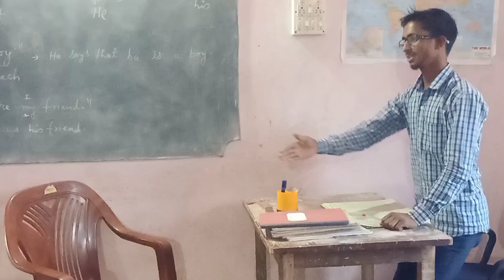Baap। Baap beta। BEEO Officer । स्कूल नहीं भेजने पर पुलिस क्या करती है।socialdardcomedy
यह वीडियो सभी को देखना चाहिए और अपने पूरे परिवार तथा किसी अन्य को भी भेज कर दिखाना चाहिए कि रोज बच्चे को स्कूल भेजने का कष्ट करें।
story - rupendra Kumar
edit by - rupendra Kumar
acting - rupendra
father acting - Roshan

Comedy Videos, desi comedy videos, tiktok comedy,
likee comedy, baap beta comedy, school time comedy,
Pahla pyaar, mammy papa, comedy Likee videos,kajal
comedy, bittu comedy,cs bisht vines new video,
school
cs bisht vines, New Jokes, Hindi Joks,night mai
mammy papa,
ammy papa comedy, baap beta comedy funny Baap
Beti desi comedykanpuriya comedy, hindi comedy
video, school love,
School comedy classroom comedy, school time, funy
videos like bb ki vines and comedy film, comedy
s, happyness, ladki wale,comedy movie, comedy
scene,comedy tiktok, cartoon comedy video family
comedy, night mai mammy papa,teacher ki bolti band,
funny joke, Husband Wife funny jokes, doctor comedy,